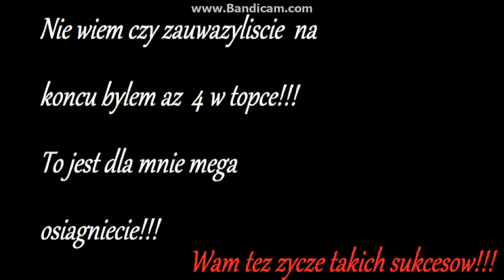W TOPCE W AGAR.IO!!! WRESZCIE MI SIĘ UDAŁO!!!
Jedno z moich najwiekszych osiagniec ktore odnioslem siedziac przed kompem! xD
Milego ogladania! :)